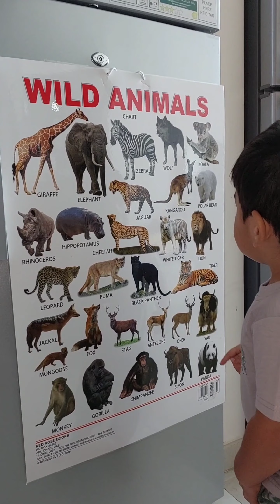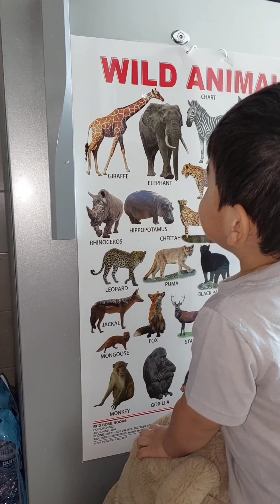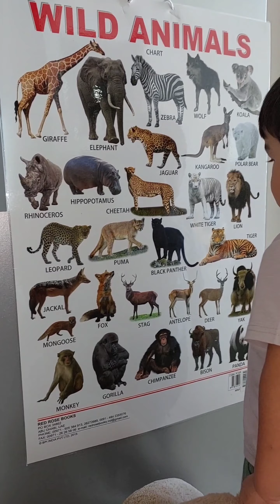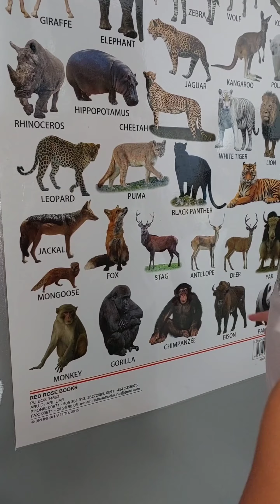Zaid can identify the WILD ANIMALS